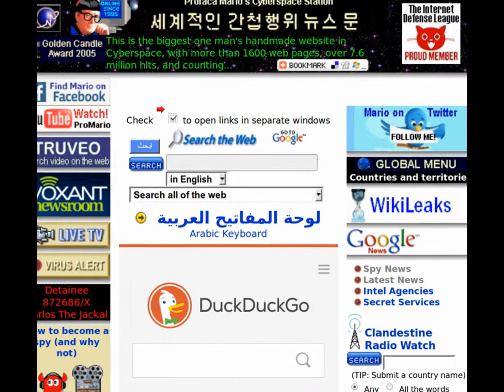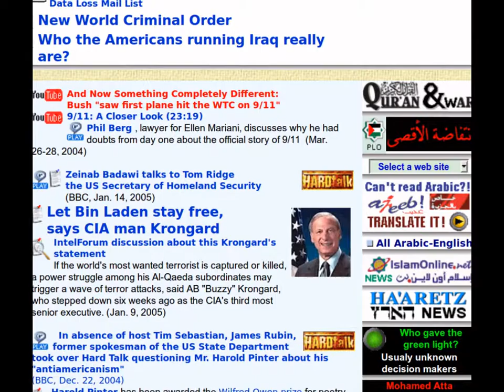Research Turbo Booster: Mario Profaca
Revolutionize Yo Research: Mario Profaca
Mario Profaca Main Menu
TOP TIP!
Scroll down to the bottom of Mario's Main Menu to check your proxy is working as it should be.
If your real IP address IS visible, my suggestion to you is either get a new proxy or if you haven't got one then you really shouldn't be in this neck of the cyber-intelligence gathering woods & you need to log off the Internet fast & hide yourself in a trash can or summat before the fed kick your door in.   (Just kidding!) ;0